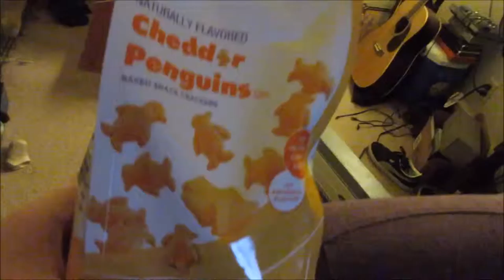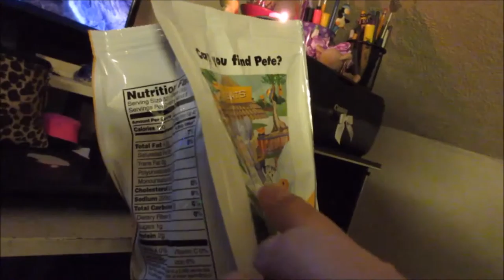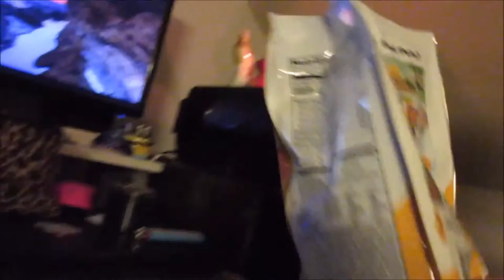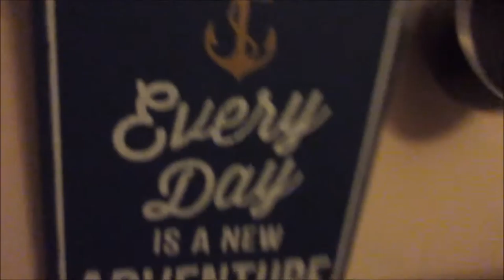Cheddar Penguin Nonsense | Vlog 247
02.12.16 | Day 247

Happy Birthday Grandpa. RIP.
In this vlog, Allie has fun in the snow.. Ken & Marissa catch up on The X-Files... and get drunk. Something about cheddar penguins...